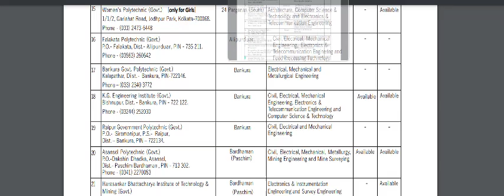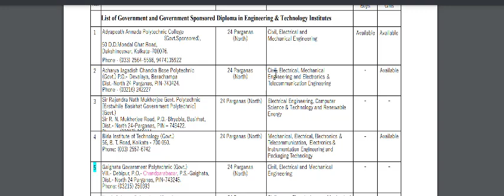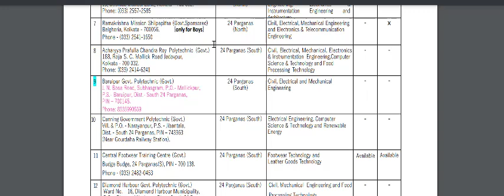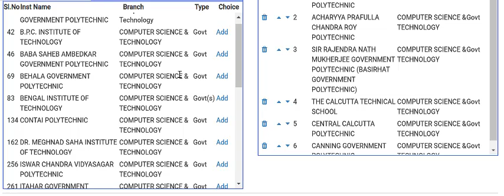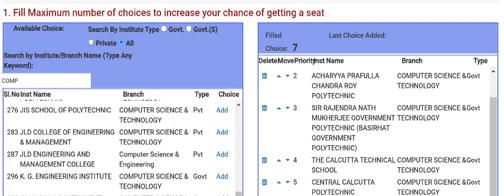JEXPO Choice Filling for CST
Jexpo Choice Filling Process for CST
Jexpo Counselling Process Step By Step
Jexpo Choice filling and registration process step by step
Jexpo Choice Filling Process 2022 | Jexpo Counselling Tips & Tricks | Jexpo CounsellingGuide
Jexpo Counselling Date 2022| Voclet Counselling Date 2022| New update from  State Council  2022
Counselling Date Jexpo & Voclet 202 |Registration and counselling date of polytechnic | Counselling date jexpo 2022 | Counselling date voclet 2022 | Jexpo & Voclet 2022 Counselling date | Expected choice filling date of Jexpo & Voclet 2022
Jexpo 2022 Counselling mistakes | Jexpo 2022 Choice Filling process step by step | Domicile Cirtificate | Jexpo & Voclet 2022 Counselling Doubts | Counselling Guide for Jexpo & Voclet 2022 for govt College
JEXPO & VOCLET Counselling 2022 & CHOICE FILLING PROCESS How to do it Step by Step full process for getting Govt. College 1st
Jexpo & Voclet 2022 সরকারি কলেজ পাওয়ার জন্য Choice filling কী ভাবে করতে হয় ?
How to  do Choice filling in Jexpo & Voclet 2022 :
ছাত্রছাত্রীদের কী স্কলারশিপ দেওয়া হয় ? swami Vivekananda Scholarship কারা পাবে ?
Vocletcounsellingdate # jexpo1stphasecounsellingdate
vocletcounselling date